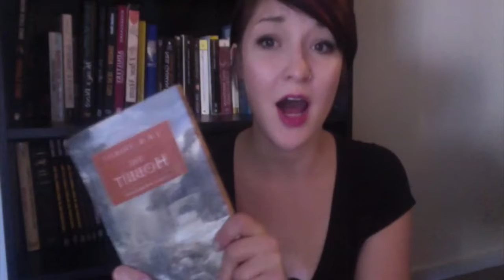The Harry Potter Spells Tag!!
This is our Harry Potter Spells Tag, plus our FIRST BOOKTUBE EVER. Why today? Because we launched our new logo and website today, and what better way to celebrate Harry Potter's Birthday!!
p.s. The first person to count how many times Nikki says Uh correctly, we'll send you a CQ mug :P

Tagged:
Mara Valderran and Vicki Leigh!!

The Questions:

1. Expecto Patronum: A childhood book connected to good memories.

2. Expelliarmus: A book that took you by surprise

3. Prior Incantato: The last book you read.

4. Alohamora: A book that introduced you to a genre you had not considered before.

5. Riddikulus: A funny book you've read.

6. Sonorus: A book you think everybody should know about.

7. Obliviate: A book or spoiler you would like to forget having read.

8. Imperio: A book you had to read for school.

9. Crucio: A book that was painful to read.

10. Avada Kedavra: A book that could kill (interpret as you will).